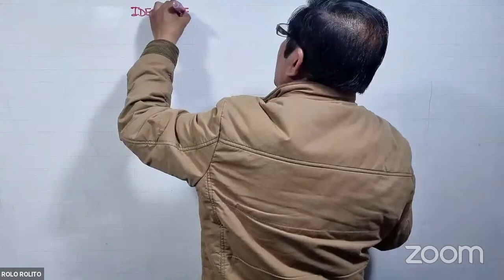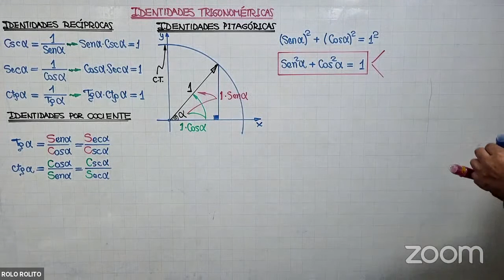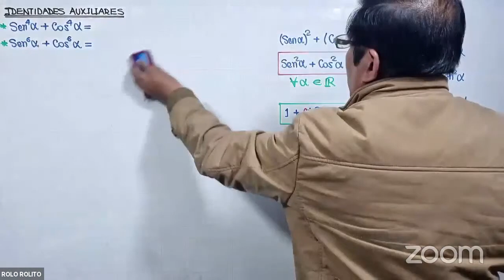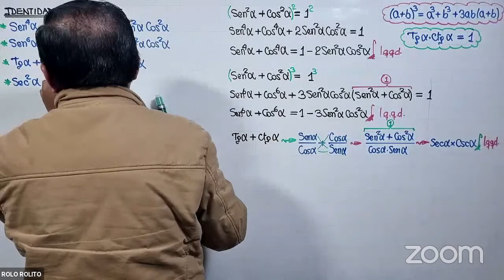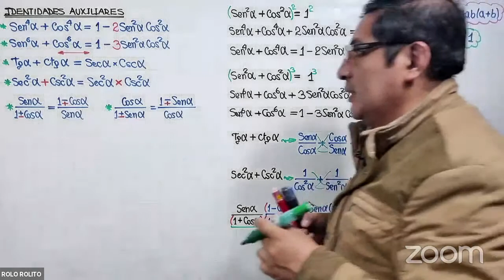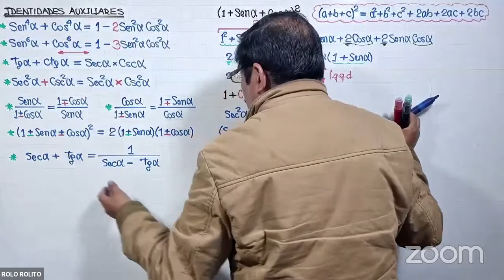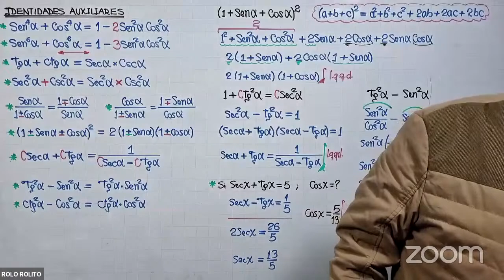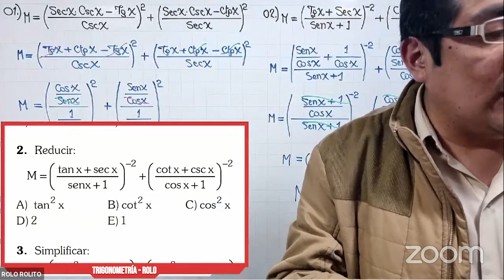TRIGONOMETRÍA - ROLO - IDENTIDADES